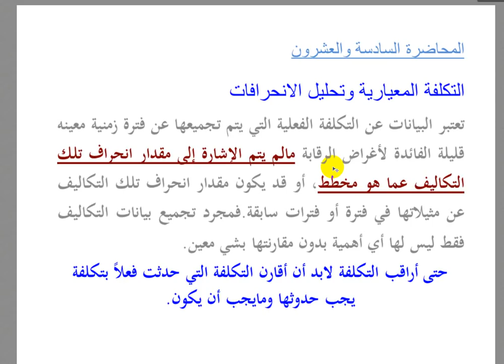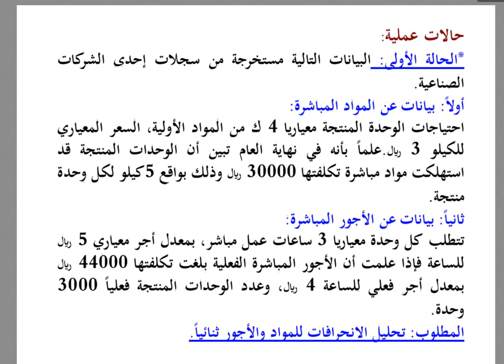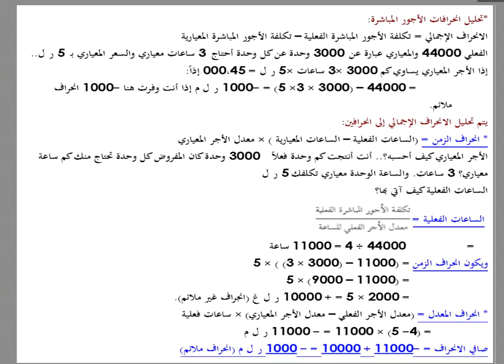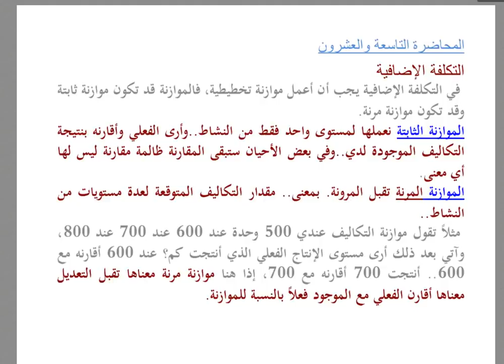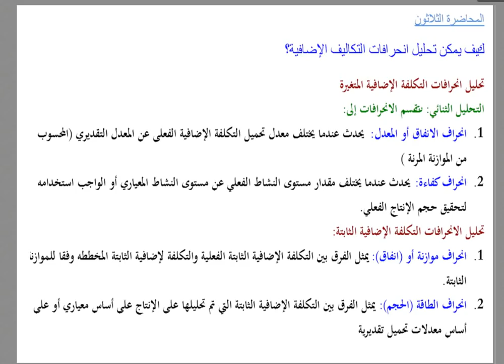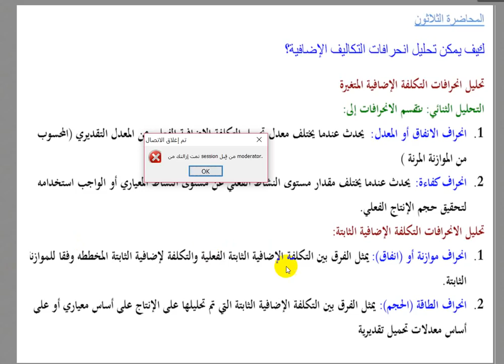اللقاء الثاني عشر لمقرر (محاسبة التكاليف) الفصل الدراسي الثاني لعام ١٤٤٠ھ